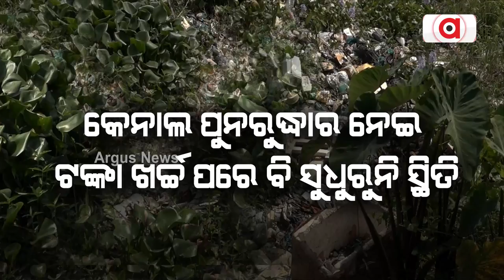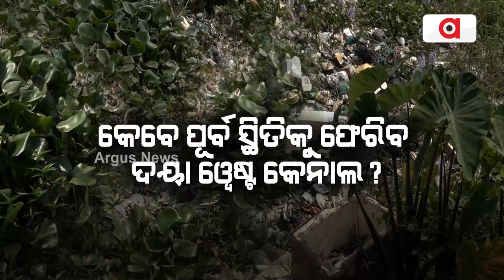WASTE କେନାଲରେ ପରିଣତ ଦୟା WEST କେନାଲ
ବର୍ଜ୍ୟଜଳର ଗନ୍ତାଘର ପାଲଟିଛି ସ୍ଵଛ ଜଳର ଉତ୍ସ
ପରିତ୍ୟକ୍ତ ଅବସ୍ଥାରେ ଦୟା ୱେଷ୍ଟ କେନାଲ । ବର୍ଜ୍ୟବସ୍ତୁର ଗନ୍ତାଘର ପାଲଟିଛି ସ୍ବଚ୍ଛଜଳର ଉତ୍ସ । ଏହାର ପୁନରୁଦ୍ଧାର ପାଇଁ କୋଟି କୋଟି ଟଙ୍କା ଖର୍ଚ୍ଚ ହେଉଛି। ମାତ୍ର ବଦଳୁନି ସ୍ଥିତି ।